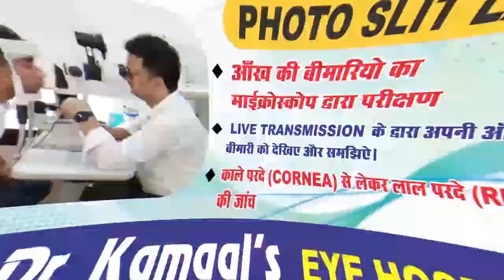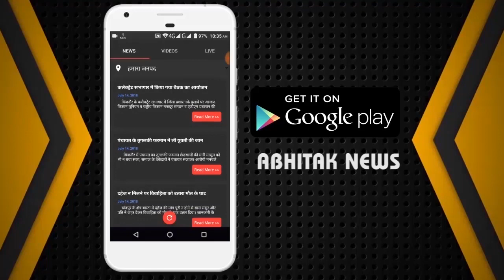अभी तक की पूरी खबर 14.11.2022